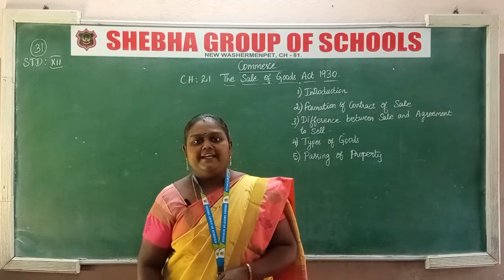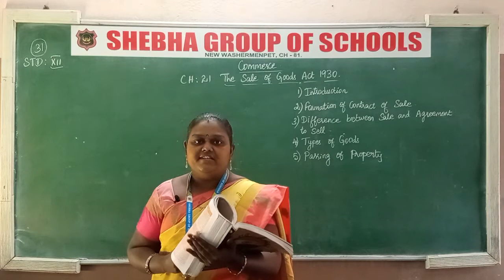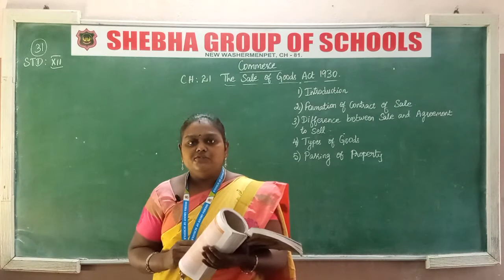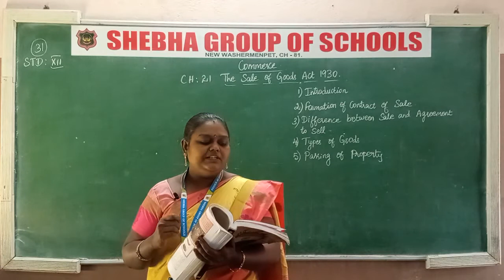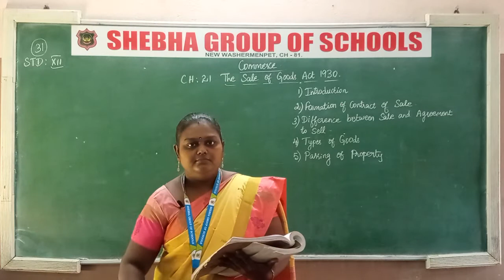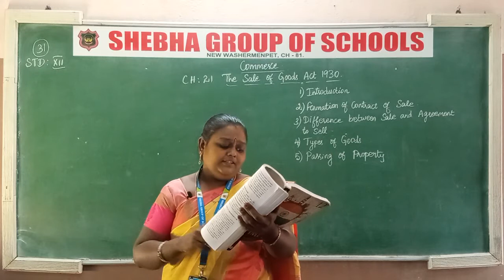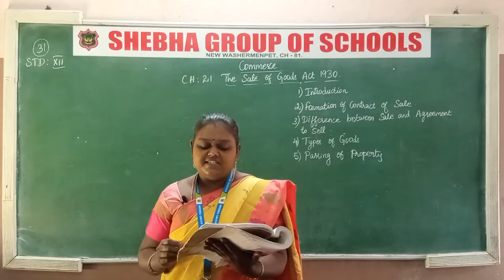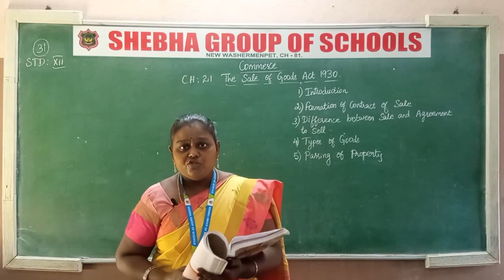20.11.2020 XII-STD COMMERCE CL:32 CH:21 THE SALE OF GOODS ACT - 1930; PART-1 (MRS. KALAIMATHY)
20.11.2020 XII-STD COMMERCE CL:32 CH:21 THE SALE OF GOODS ACT - 1930 (MRS. KALAIMATHI)